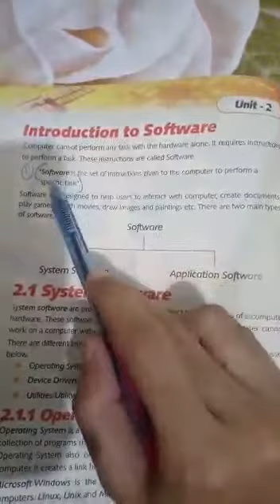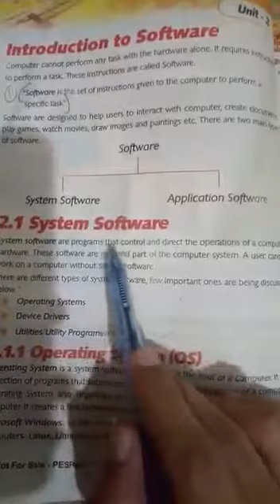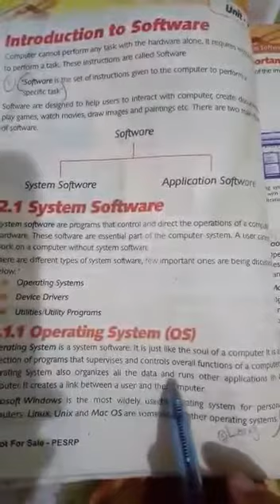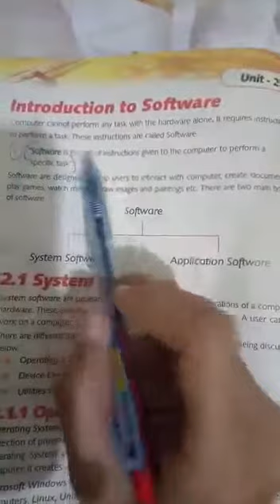Computer Class 7th lecture #11